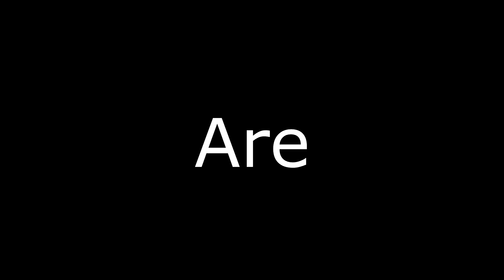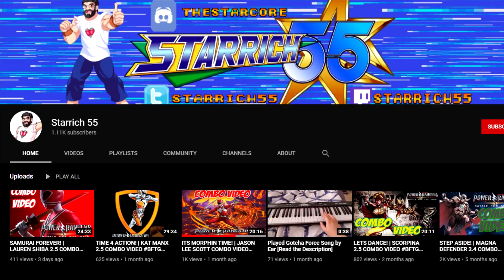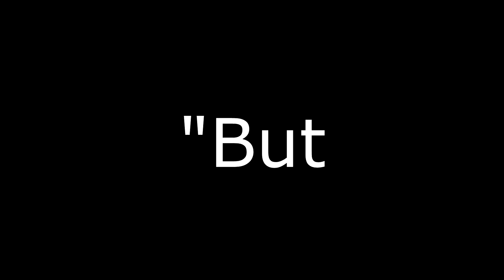ATTENTION FGC I HAVE AN IMPORTANT ANNOUNCEMENT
HELLO FIGHTING GAME COMMUNITY MEMBER!